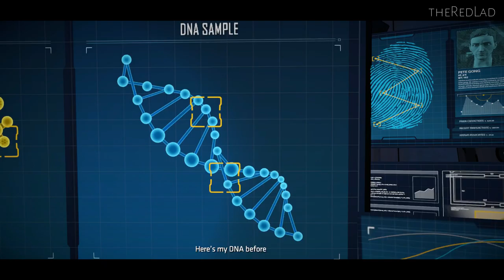Batman-A Telltale Game Series : Guardian of Gotham [Ep-4 Part-1] {Walkthrough/Gameplay}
Episode 4 : Guardian of Gotham
[No Commentary]

IGN Review : Batman: The Telltale Series - Episode 1 Review

VERDICT: Telltale’s Batman is an unpredictable, multi-faceted adventure told through Batman the brawler, Batman the detective, and Bruce Wayne the politician. The three almost entirely separate characters and play-styles keep the familiar Telltale formula feeling fresh and inviting. While some of the dialogue does feel overly expositional, it’s hopefully only there to provide concrete padding for future episodes, and the gorgeous, high-action combat sequences and creative detective work provide the right amount of contrast.
Batman: The Telltale Series - Episode 2 Review
VERDICT: The second installment of Telltale's Batman takes all of the solid foundations established by Episode 1, trims most of the fat, and continues to build an engaging Dark Knight story in a unique and uncharted version of the D.C. legend’s universe. Old Bat-fans will get much more out of the unexpected twists and turns than a newcomer, but the relationships Bruce Wayne forms and develops with the people around him appeal equally.
Batman: The Telltale Series: Episode 3 Review

VERDICT: It’s a tribute to Telltale that the intricate, multi-layered plot and diverse cast of intertwined villains and madmen makes episode three’s lack of consequence and gameplay shortcomings excusable. I did encounter some brutal performance issues, but the writing has significantly improved from episode one, the voice acting is at its highest quality yet, and Gotham feels dense, detailed, and alive. The detective missions are starting to feel a little redundant, but the combat direction and animations that follow are so swift that it’s like watching a well-choreographed dance. Above all else, the elaborate plot has me utterly hooked.
Batman: The Telltale Series: Episode 4 Review

VERDICT: While this is the weakest episode in Batman’s Telltale series yet, my investment in the unpredictable, multi-layered plot hasn’t wavered, thanks to the critical state of each of Bruce Wayne’s relationships. Episode four’s first act felt like it was just filling in time for the season finale, but some conflicts have still been built upon, including showcasing how the people of Gotham are reacting to the intense political climate. I’m still excited to jump into the season finale - especially to see the consequence of the series’ weightiest decision.
Batman: The Telltale Series: Episode 5 Review

VERDICT: Episode 5 neatly concludes a tense, multi-layered series with engrossing character development and creative surprises in store for even the most dedicated Batman fans. The detective mode sequences are slow and tedious and there are some major pacing issues, especially in the abrupt and confusing ending. Overall, though, my interest in Telltale’s versions of Gotham, Bruce Wayne and Batman never faltered, thanks to a constantly evolving, largely unpredictable story.